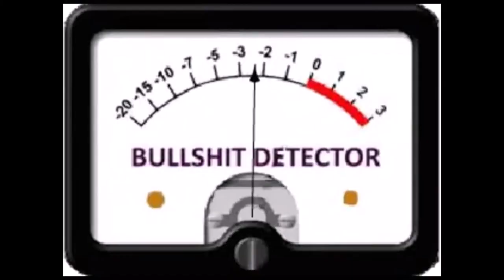JOE "THE BIG GUY" BIDEN IS FULL OF FRACKING BULLSHIT!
Joe "THE BIG GUY" Biden expects us to believe he's never said he would ban fracking? Has he ever heard of that thing called video? It's not hard to prove he's full of fracking bullshit!